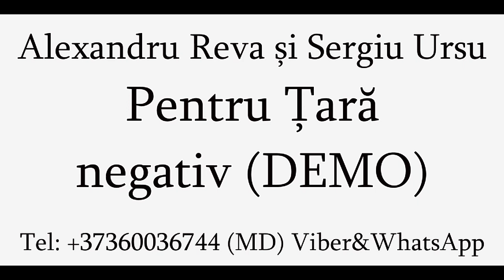Alexandru Reva si Sergiu Ursu - Pentru Tara (Negativ) DEMO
Alexandru Reva si Sergiu Ursu - Pentru Tara, Pentru Neam Negativ DEMO
Studio: Denis Zlei
Republica Moldova